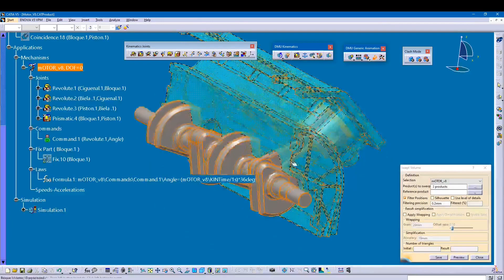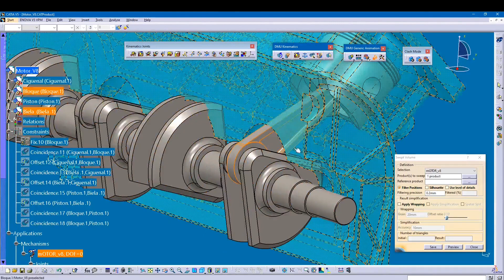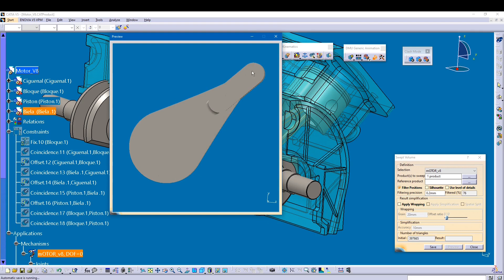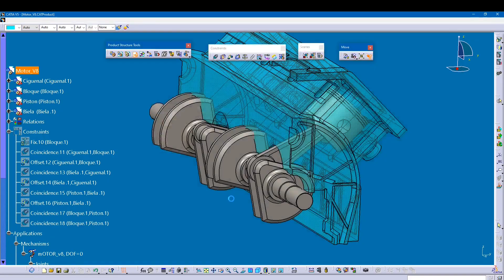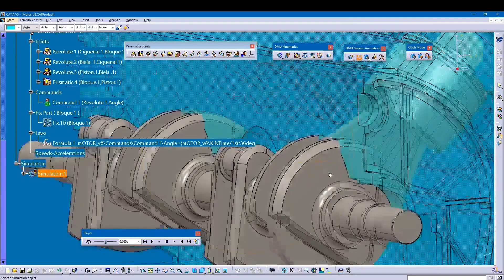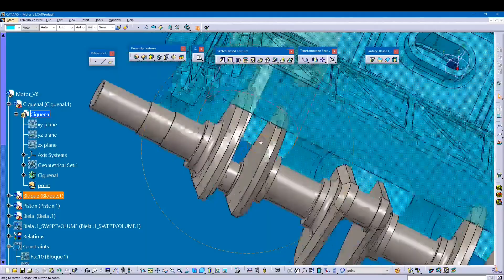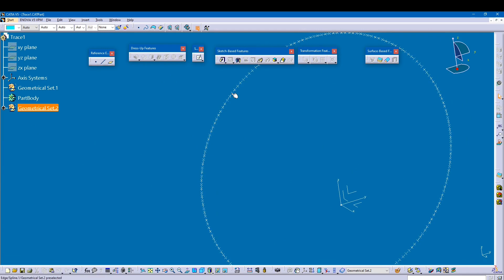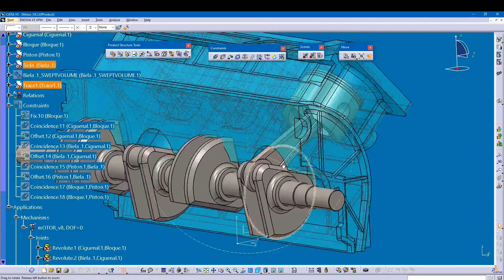APRENDE ANALISIS CINEMATICO CON EL CURSO DMU KINEMATICS de CATIA V5, VOLUMEN Y TRAZO - masterCAD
Conviértete en un ingeniero de diseño experto, dominando uno de los módulos más empleados dentro de Catia V5.
En la nueva especialidad disponible de masterCAD podrás aprender, todas las herramientas disponibles para la creación de cinemática y análisis avanzados de mecanismos. Actualmente ya disponible en nuestro catalogo de cursos.

Mantente actualizado sobre Catia V5, SolidWorks, FUSION 360 y Diseño CAD en general.